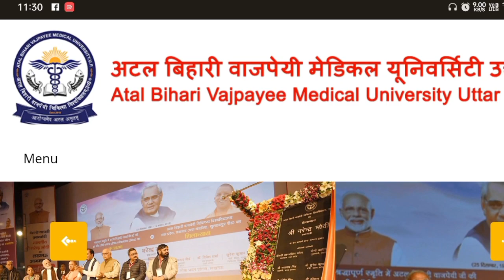Atal Bihari Vajpayee Medical University Lucknow Admission 2022-23 Complete Information in Hindi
इस वीडियो में अटल बिहारी वाजपई मेडिकल यूनिवर्सिटी लखनऊ उत्तर प्रदेश के सत्र 2022-23 में Admission संबंधित सभी जानकारियां दी गई है!